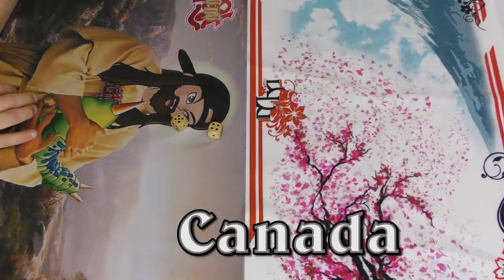Yu-Gi-Oh! Around The World